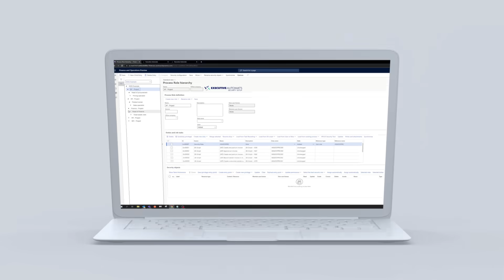Executive Automats - Security Setup - create precise security roles in Dynamics 365 faster than ever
A tool dedicated to making security configuration and license optimization in Dynamics 365 easier.